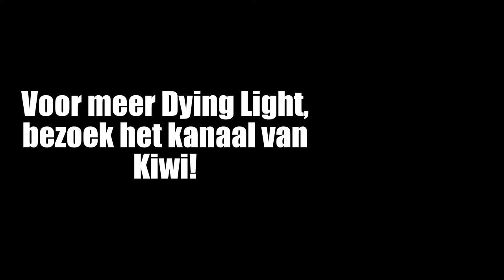[Dutch] Let's Play in de ballenbak! (Dying Light workshop map) [PC][HD] 1080p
Lekker klieren met Dying Light? Het kan! Kijk zelluf maar!